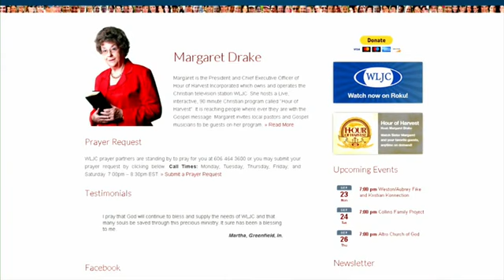2-11-20 Hour of Harvest Featuring Tim and Judy & Alex Miller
Musical guest Tim and Judy & Alex Miller Join Host Margaret Drake to share the gospel.